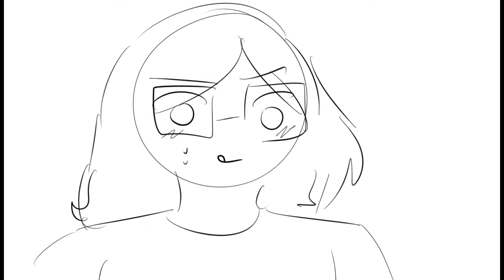i work hard for my shit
weird vent animatic lolol
i really need to upload more on this channel lol

song ; melanie martinez - piggyback